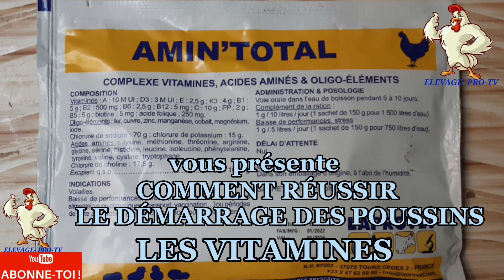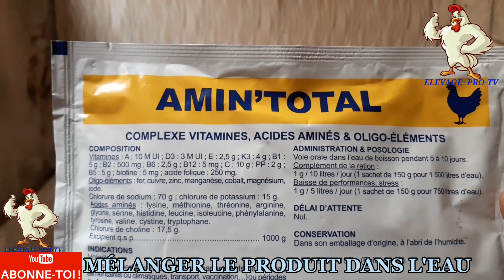COMMENT RÉUSSIR LE DÉMARRAGE DES POUSSINS (LES VITAMINES)